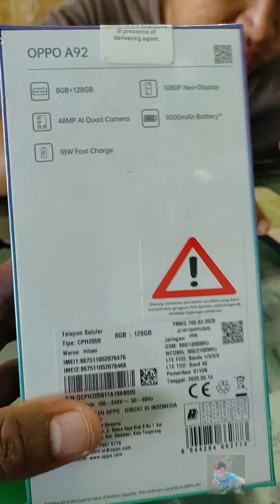Cek harga offline Smartphone Oppo A92 Ram 8 gb / Rom 128gb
OPPO A92

"Ryan Acessories"
Jl. Pelita III Randuboto, Sidayu Gresik
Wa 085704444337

"gapura randuboto masuk terus mentok belok kiri lurus 150meter sblh kiri jalan ada benner ryan accessories"